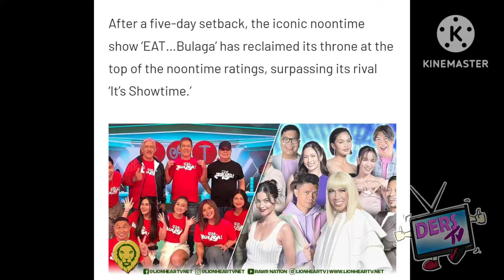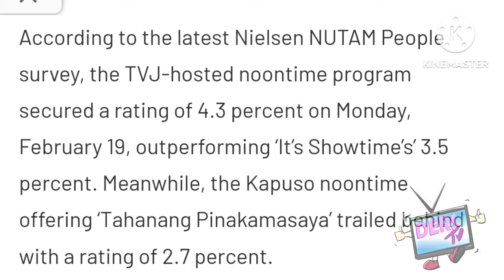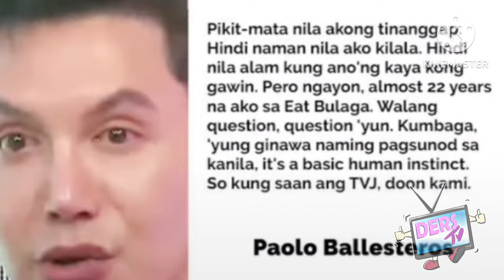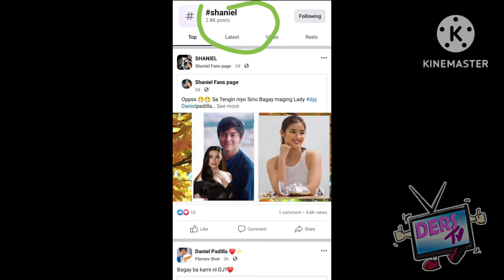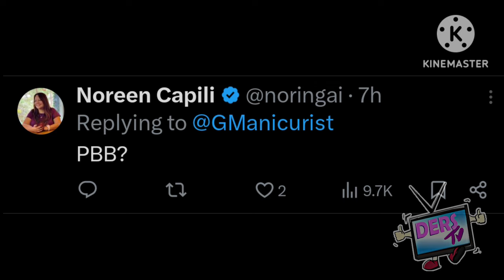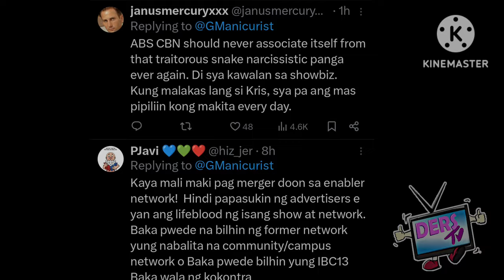NAKU❗ MERGER NG 2 BIG STATION CANCEL❓WALA GUSTO MAG SPONSORS❗HOST NG EAT BULAGA PUMALAG SA PAMIMILIT